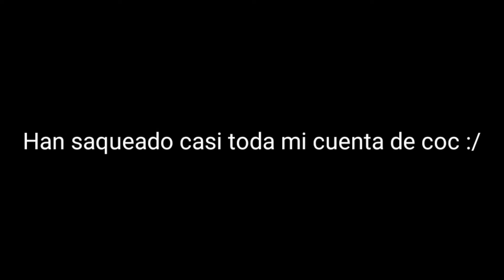Todos VS Todos - All Vs All ft.leonar [School Of Chaos]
bueno... me quitaron casi todo de mi cuenta de coc, perdón Mob, se que te gastaste mucho en lo que me habías regalado :(

well ... they took almost everything from my coc account, sorry Mob, I know you spent a lot on what you had given me :(